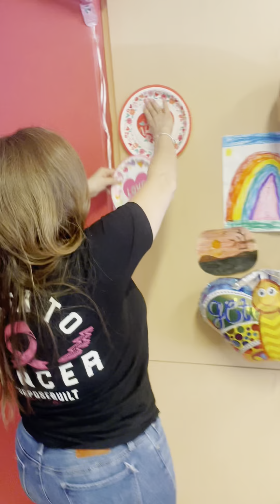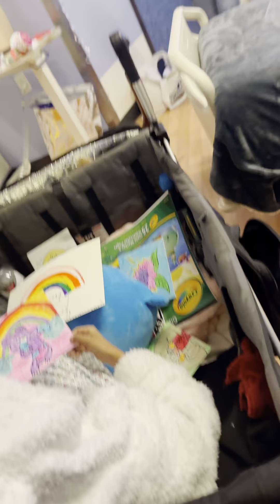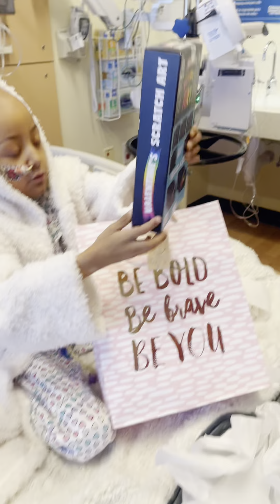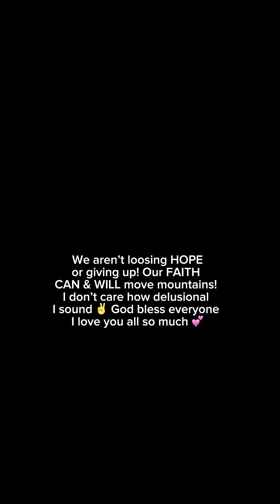Hospital Vlog/ fighting Cancer edition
Delilahs pain is managed, they aksed me if i wanted to meet with Hospice again to make sure her pain is controlled at home, I said fine. Just wanted them to shut the F up and get out of my face with that pile of bull! Ugh, at least Delilah is in good spirits really tired, trying to feel like herself again. Sleeping a lot, But shes recovering from spinal radiation so its expected. Her MIBG scan cancer marker went from at 10 to a 12 with some improved spots as well as some new spots! Shes set for full body radiation to start on the 21st. Praying no new cancer manges to grow in the next 7 days! Thats a lot of days, and so much can happen from now till then. Im hopeful shell be ok, and well make it to next Monday without any new cancer showing its ugly face on her beautiful body!

In the meantime getting a secondary insurance to get her to NewYork. As well as speaking to her holistic doctor to see if we can get her some at home vitamin infusions. She started a list of new tinctures, and I started giving her at least 6-8 cups of alakline water throughout the day through feeding tube. Shell also be getting into her hyperbaric oxygen chamber daily. We are doing everything and anything to SAVE our sweet girl. God keeps this fire burning inside me to keep searching & not give up! I can feel deep down inside me THIS IS  NOT THE END and God is making sure i know it! Idc if you think im delusional. Its our life 🤷‍♀️ and we can feel anyway we want to!

After a long day of making sure we had all her meds for home & a feeding tube change. Delilah made it home at around 11pm on Friday Night. Home all together as it should be 🥹💕✨hope it lasts. Nana decorted her room for vday thinking we were stayin, they came and told us, she would probably be going home once it was all up lol oh well. I had to meet Summer at her vday dance, nana took I’vr at hospital and brought Delilah home to us. It really takes a village!